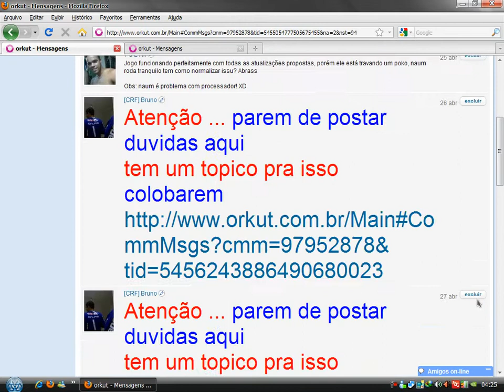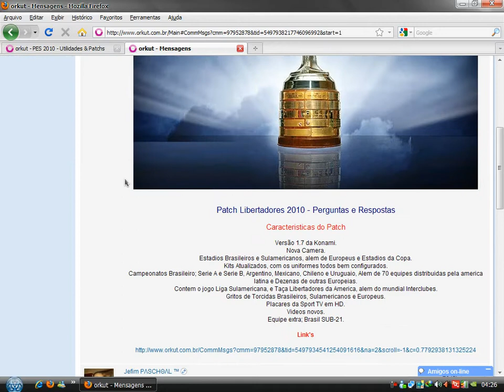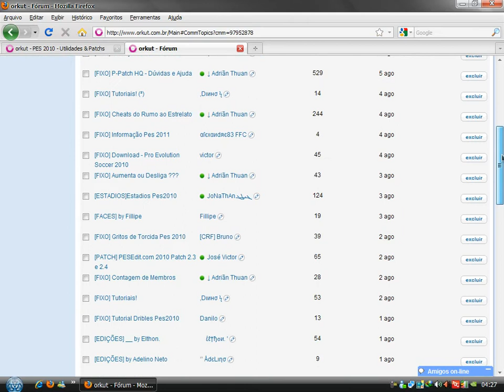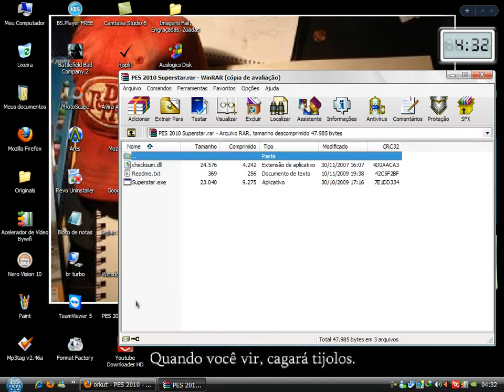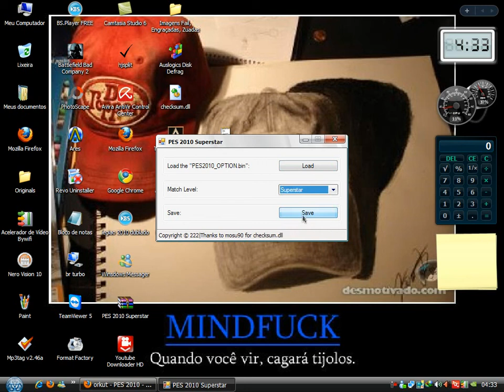PES 2010 - Patch's, Nivel Super Stars, Chuteiras, Faces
Para Download sobre Pes 2010 Patchs chuteiras entre outros entre na Nossa Comunidade ...